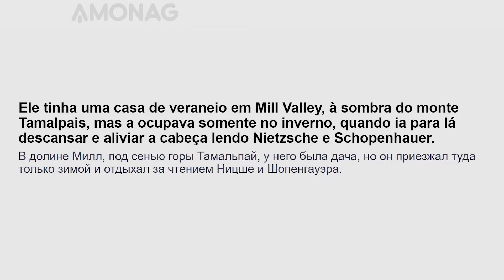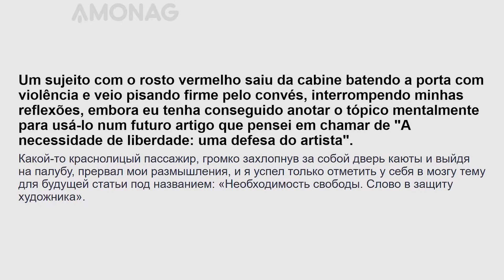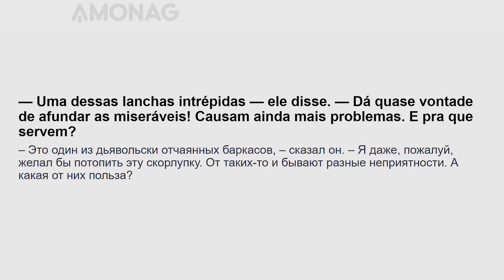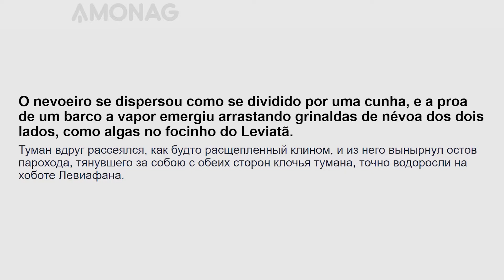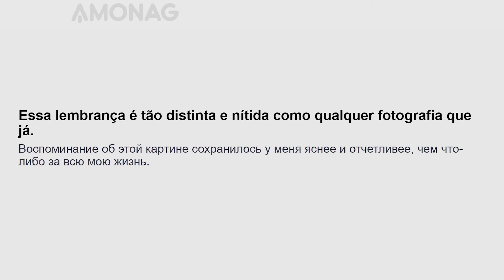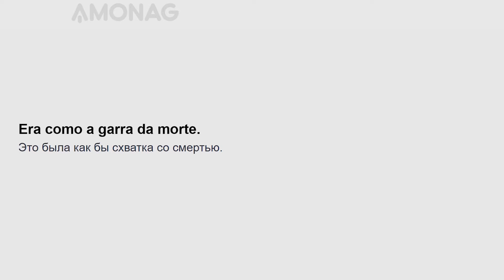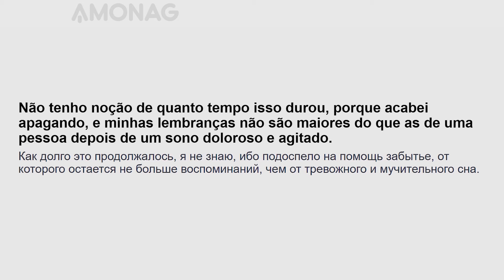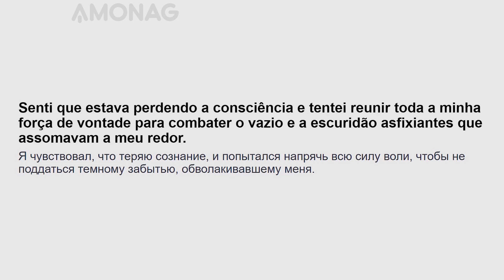Урок португальского языкам для среднего уровня по книге "Морской волк" Джека Лондона. Часть 1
«Морской волк» (англ. The Sea-Wolf) — роман Джека Лондона, написанный им в 1904 году.
Действие романа происходит в 1893 г. в Тихом океане. Хэмфри Ван-Вейден, житель Сан-Франциско, известный литературный критик, отправляется на пароме через залив Золотые Ворота проведать своего друга и по пути попадает в кораблекрушение. Из воды его подбирает капитан промысловой шхуны «Призрак» (англ. Ghost), которого все на борту зовут Волк Ларсен.